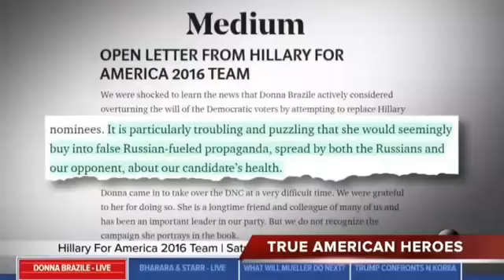'She's a TERRIBLE person' Kellyanne Conway REACTION to Hillary Clinton's Rigging of the DNC